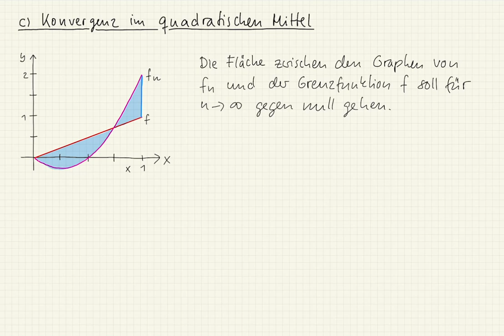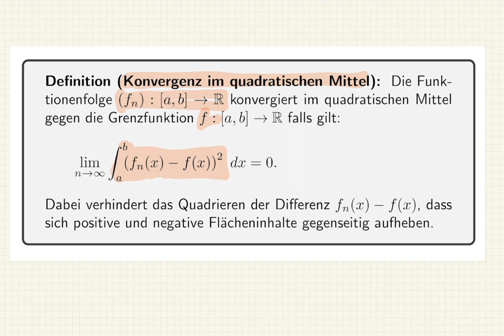MA 33 Konvergenz im quadratischen Mittel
This video is about MA 33 Konvergenz im quadratischen Mittel